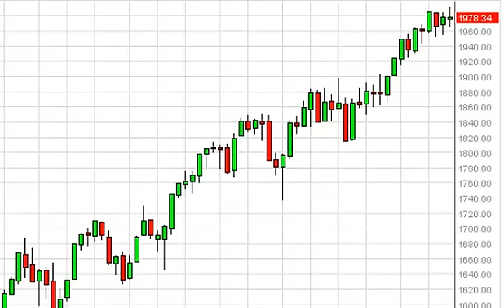S&P 500 Index forecast for the week of July 28, 2014, Technical Analysis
- July 28, 2014 index weekly technical analysis for the S&P 500 INDEX.Find more information about Forex and Commodities News Technical Analysis Fundamental Analysis and Brokers on FX Empire